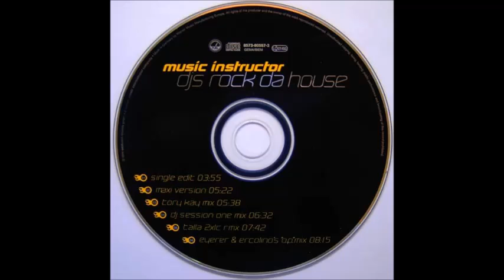Music Instructor-DJs Rock Da House(1999 DJ's Rock Da House)